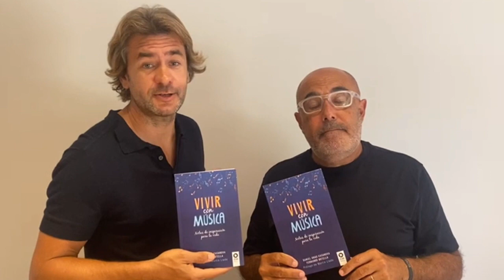Vivir con Música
Daniel Abad y Fernando Botella nos presentan su libro "Vivir con música", una maravillosa analogía entre la vida y la música que te transformará para siempre.